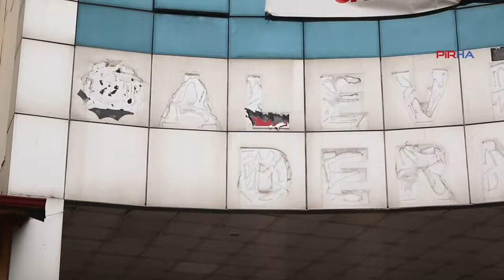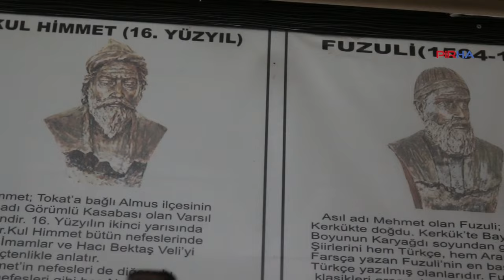'Okullarda müdürler çocuklara 'Kim Alevi' diye soruyor'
PİRHA-Antep Düztepe Cemevi Başkanı Hasan Çolak, ÇEDES projesiyle birlikte eğitim öğretimin daha da dinselleştirildiğini, okullarda müdürlerin çocuklara "Kim Alevi" şeklinde sorular sorduğunu söyledi. Ailelerin tedirgin olduğunu belirten Çolak, AKP'nin Sünni bir toplum yaratmaya, Alevileri asimile etmeye çalıştığını kaydetti. Çolak ayrıca gerçek Alevi dedelerinin devletin vereceği maaşı kabul etmeyeceklerini de dile getirdi.